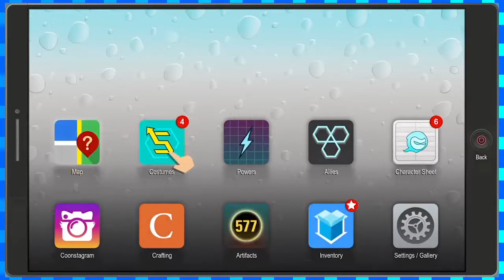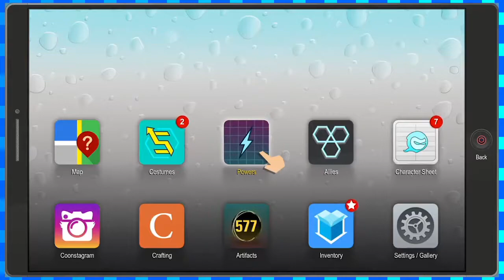South Park: The Fractured But Whole Part 35: "Yet Another Class"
It seems that three classes is not enough.